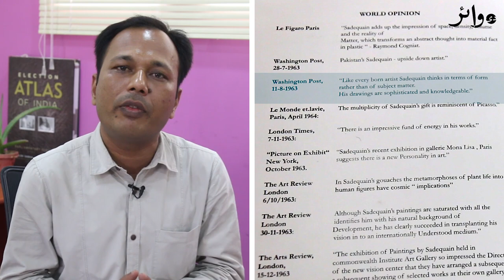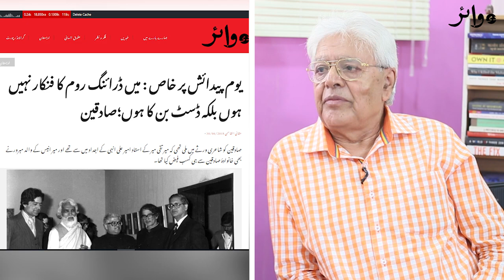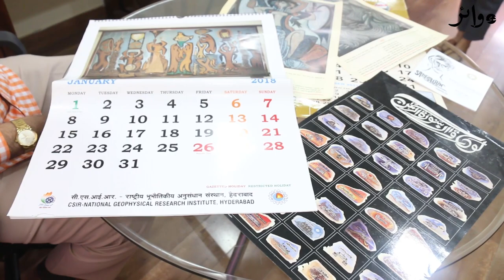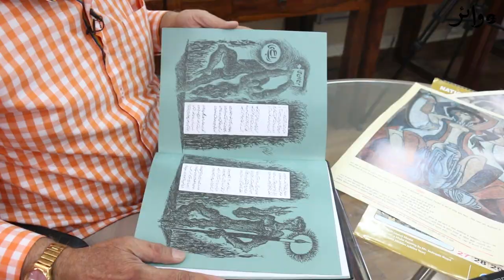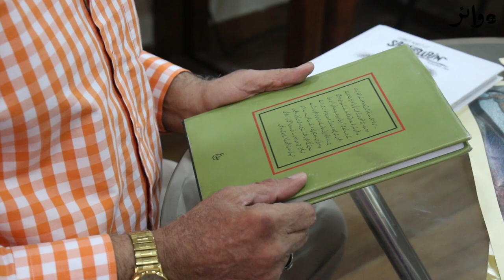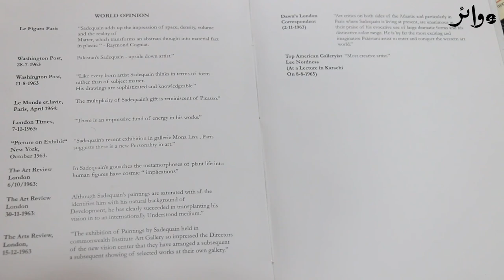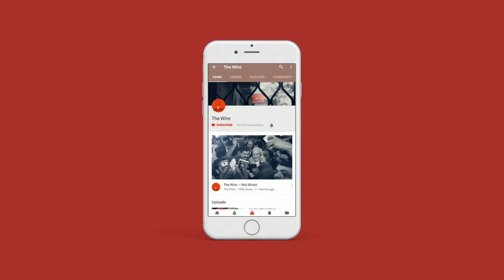The Story of Sadequain, People's Painter and Calligrapher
Faiyaz Ahmad Wajeeh, sub editor of The Wire Urdu, interviews M A Haider Naqvi, Chairman of Sadequain Memorial Trust about life and works of painter, calligrapher and Urdu poet Sadequain.